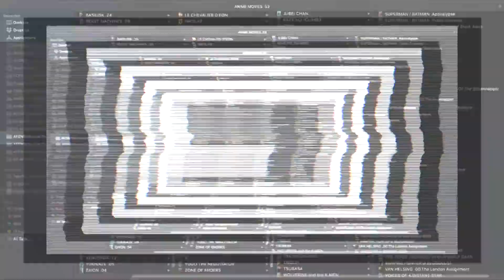HELLSING – Anime Extra 2 | AFENBO ✤O•G•P•A•F✤ | HD–1080|60 FPS*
. ✤ BUY OUR PRODUCTS ✤:

. ✤ ID Section ✤:

– NAME: HELLSING
– AIRED PERIOD: [Oct 11, 2001 to Jan 17, 2002]
– # of EPISODES: 13
– From STUDIOS: Gonzo
– Outlines different GENRES: Action,  Horror,  Supernatural, Vampire,  Seinen
– Play for a DURATION of: 23 min. per ep.
– Is RATED: R - 17+ (violence & profanity)

. ✤ SYNOPSIS ✤:

– Hellsing, an organization specializing in dealing with supernatural threats, is called in to eliminate a vampire that is turning the villagers of Cheddar into ghouls. To put an end to this, the leader of the organization, Sir Integra Fairbrook Wingates Hellsing, dispatches her most formidable asset: a powerful vampire known as Alucard.

Armed with only a single handgun, Alucard wreaks havoc on the monsters plaguing Cheddar. However, a young police officer, Seras Victoria, gets caught up in the chaos and becomes mortally wounded as a result. Taking pity on the girl, Alucard gives her a choice: die as a human or live on as a vampire. Seras accepts his offer and begins a new life as a member of Hellsing.

Though it was her decision, Seras struggles with the fact that she is no longer human. Nevertheless, she must embrace being a creature of the night soon if she wants to survive on the front lines in the fight between humans and the supernatural.

. ✤ WATCH Similars or Others ✤:

– Trinity Blood:
– Devil May Cry:
– Black Blood Brothers:

🙏🏼 : THANKS!...